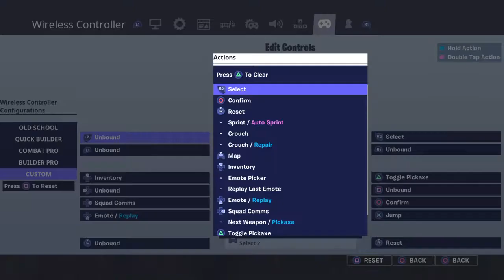Fortnite_20200301160500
Fortnite